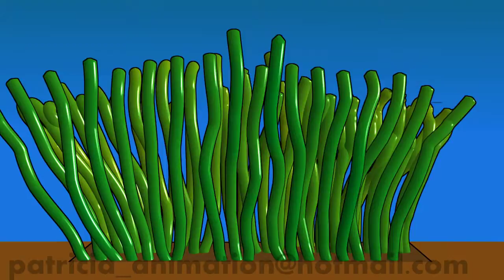Anemone Animation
Anemone Animation, under water animation
transparent background mov